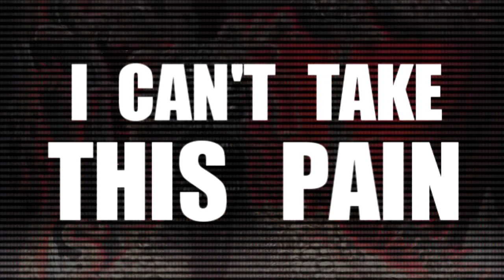She Ate A Scorpion - Expeditious Aggrandizement of Xenobiotic Enormities [OFFICIAL LYRIC VIDEO]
The lyric video for the title track off of our debut full length album!